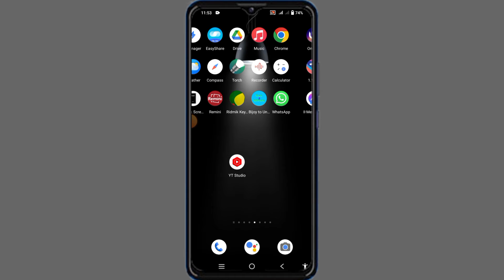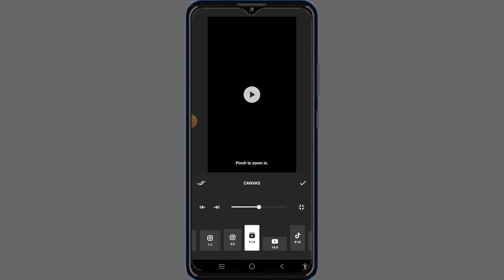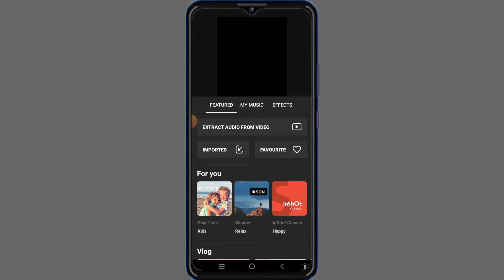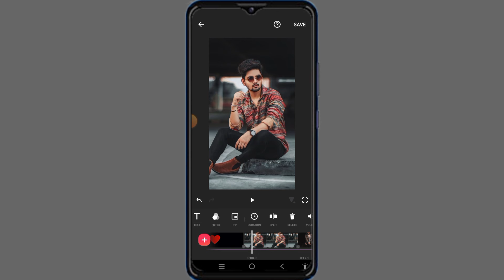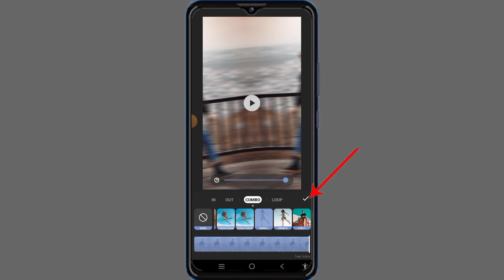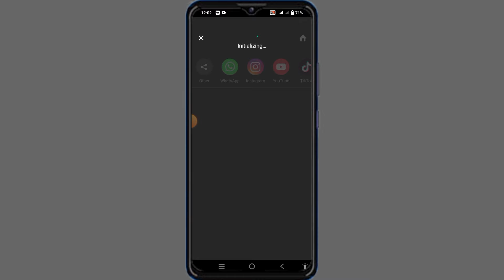ভাইরাল স্ট্যাটাস বিডিও এডিটিং। ইনশর্ট অ্যাপ দিয়ে। Vairal status video editing in inshort app.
কিভাবে ভিডিওতে আপনার পেছনে লিরিক্স লিখবেন